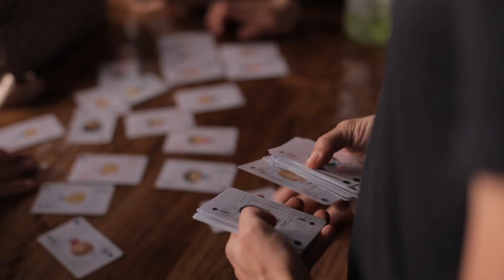Kona 2017 :: Coach Frank Jakobsen na Casa do Brasil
Coach Frank Jakobsen, ex-técnico e atual sócio de Craig Alexander,  falou para os atletas brasileiros sobre aspectos táticos e nutricionais específicos do Ironman em Kona e entregou até mesmo dicas de planejamento de prova. Resumo do dia!

Coach Frank Jakobsen, former coach of Craig Alexander, shared helpful insights on tactics and nutritional aspects for the Ironman World Championship race. Event recap.